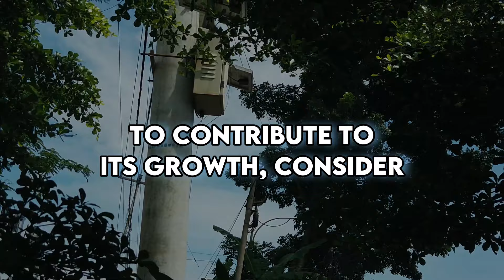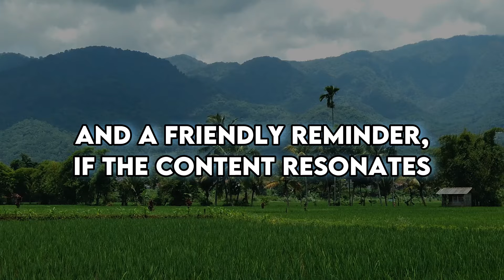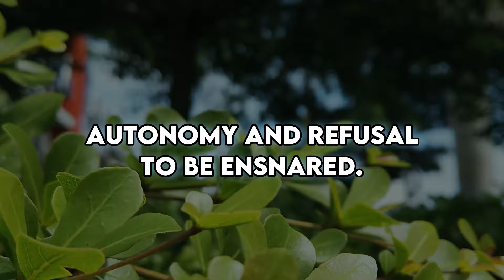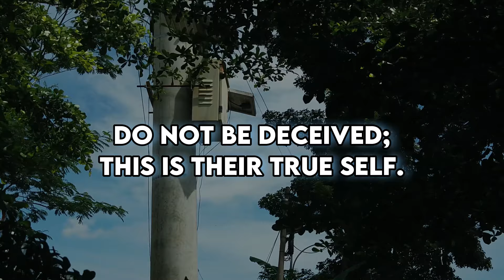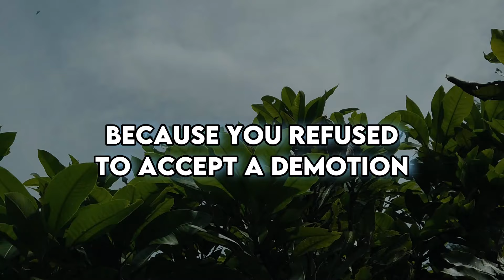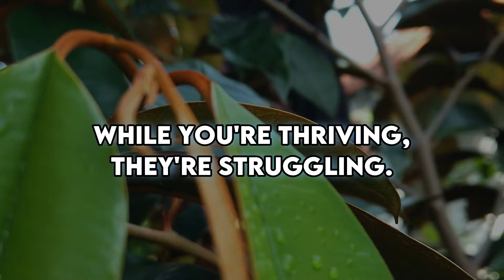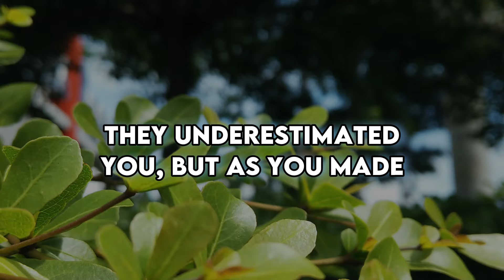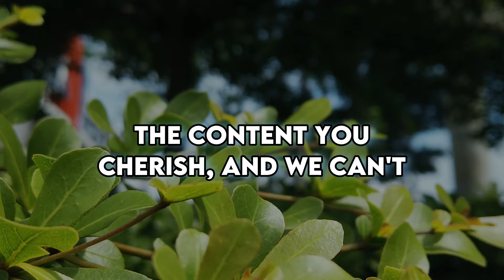Once You're the One Who Gets Away, This Is the Narcissist's Routine | npd | narcissism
Hello, everyone! In today's discussion, we're delving into the post-breakup routines of individuals with narcissistic tendencies.